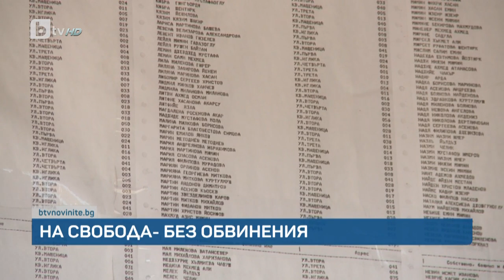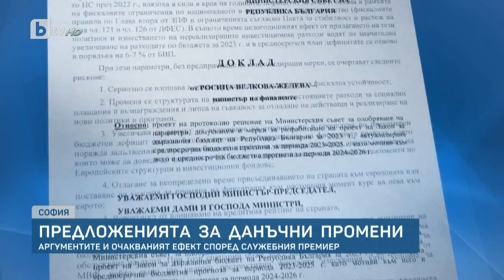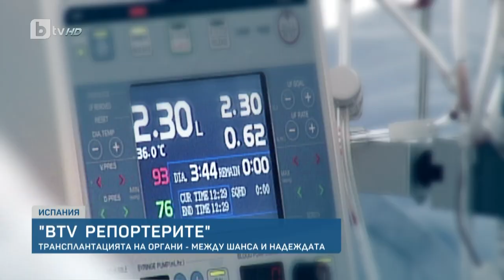BTV Новините (18.03.2023 г. – Обедна емисия)